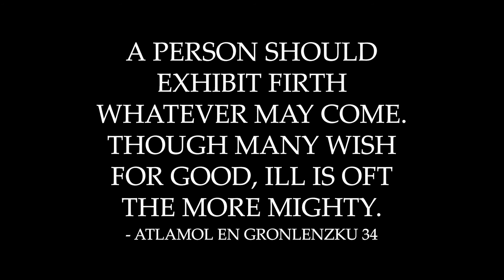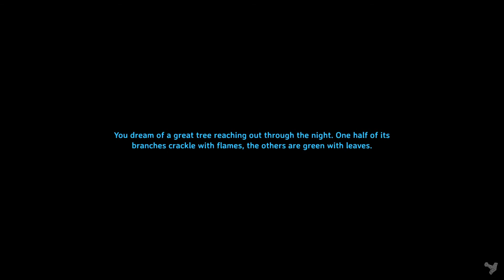Vikings Don't Have Fire Codes | Valheim Part 2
Become a Viking, which exclusively means chopping trees and hunting deer. Come along on an exciting solo playthrough of the breakout survival game Valheim! Best enjoyed in a bed close to a fire.